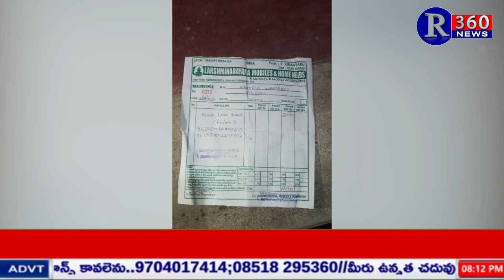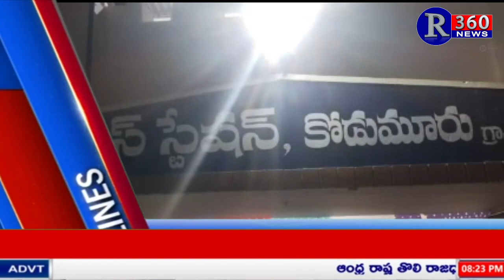R360 NEWS BULLETIN 23-8-2022